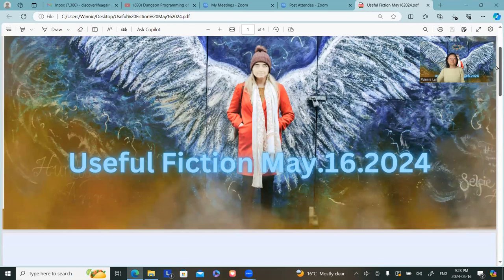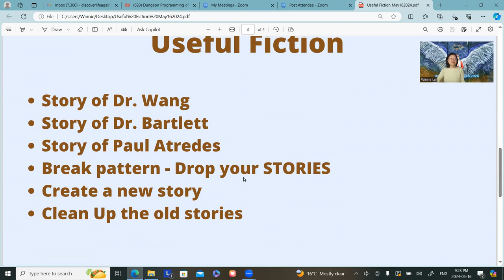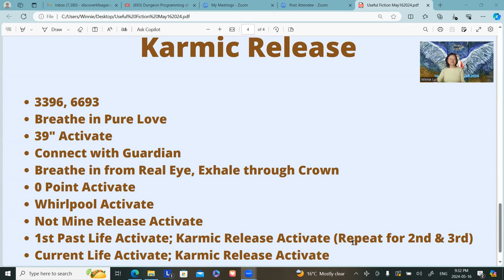Useful Fiction May162024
Dear Friends, we talk to ourselves continuously. Most of the time, we don't say nice things to ourselves. We sabotage ourselves subtly by every thought our mind accepts as true. What would our lives be like if we chose to embrace thoughts that elevate ourselves? A good story can lift your spirit even when the story may seem to be fiction at first. Join us tonight to explore the power of stories.